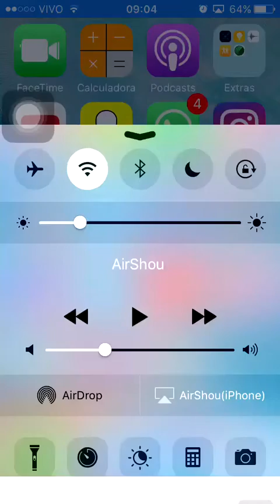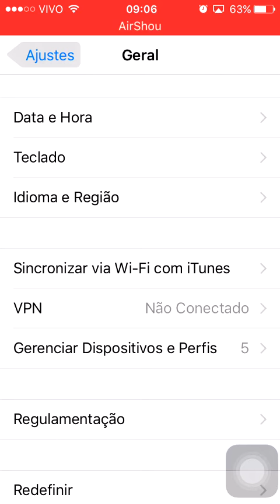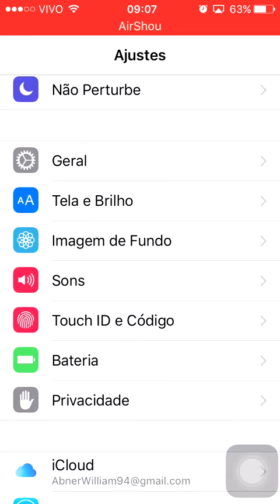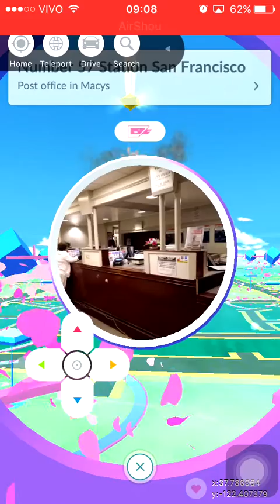Como jogar Pokemon Go sem sair de casa no iOS método 2 (Nego)